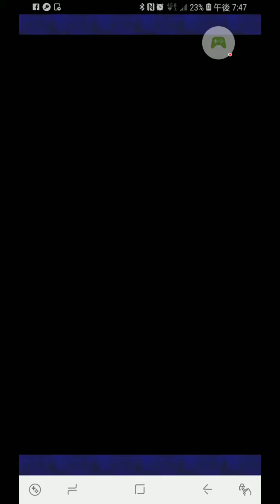｢パズドラ｣チャレ10に挑んでみたが意外な結果に❗️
チャレ10に挑んだのですが僕達には、キツかったので最後にキン肉マンコラボの超地獄級に花火大会で遊んで見ました😄
後twitterのリンクも張って起きますのでよろしく😃✌️ボルター (@BORUTA27)さんをチェックしよう